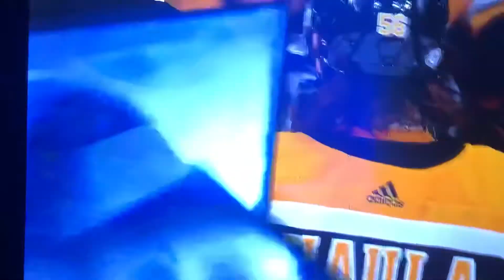Bruins won 4-2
combo#athlete#SanJose sharks Anaheim ducks,
Next game the sat at 1 against coyotes
winnipeg jets#canes#Ottowa senator’s#flyers#allstargame